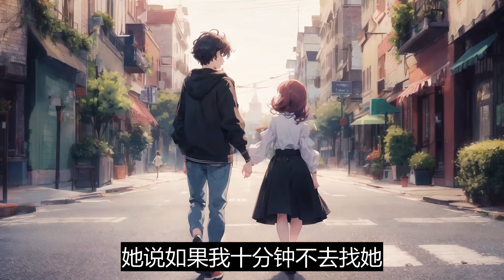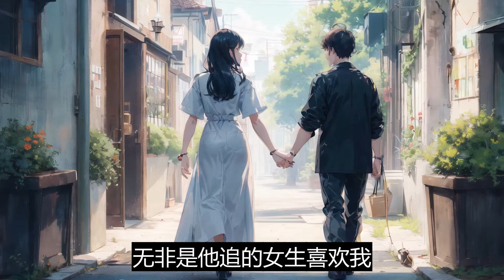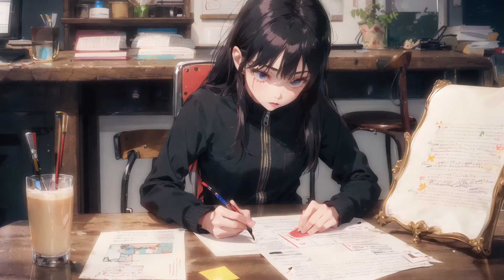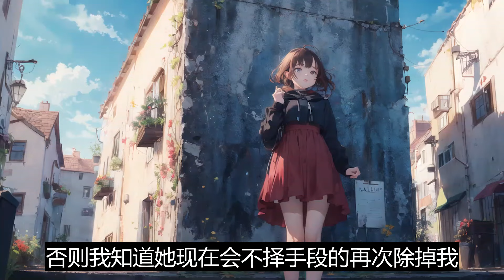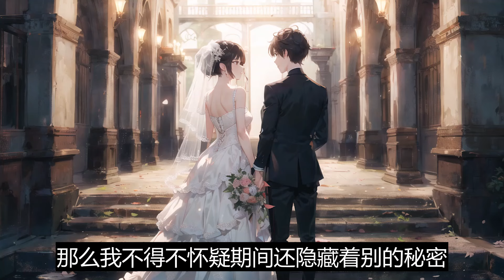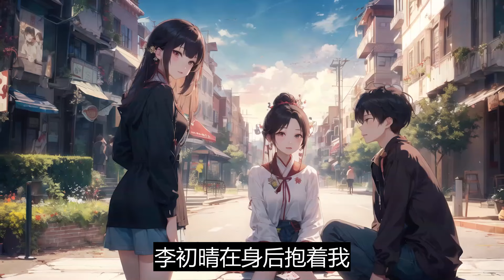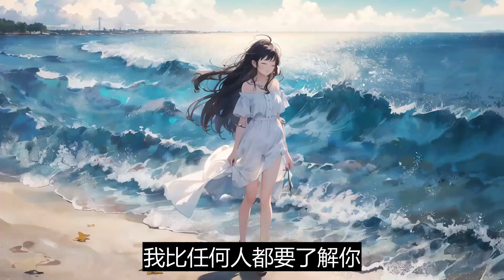一口气看完《被去父留子后我成了豪门真少爷》：为了夺回我的孩子，报复这个渣女，我展开了我的复仇。